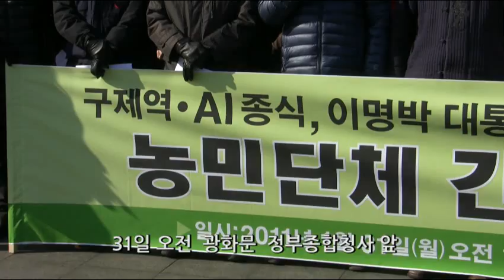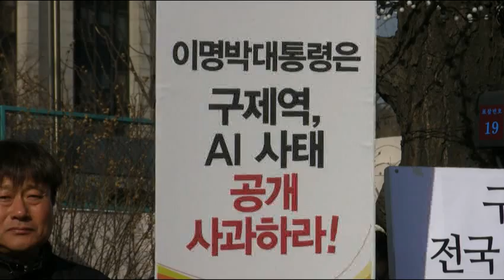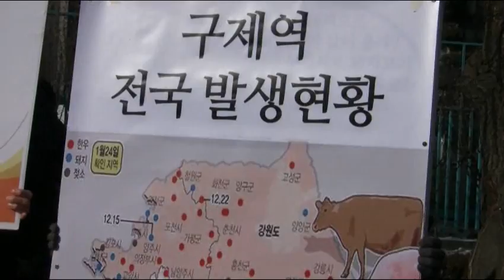"구제역,조류인플렌자 종식 책임자처벌 촉구"기자회견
전국농민회총연맹은 31일 광화문 정부종합청사 앞에서 '구제역,조류인플렌자 종식, 이명박대통령 공개사과, 책임자처벌촉구'기자회견을 열였다.

이들은 "이명박 정부는 전염병 확산에 대한 정부의 초기대응 실패와 방역책임에 대한 사과 없이 모든 책임을 축산농가에게 전가하고 있다"며 '이명박 대통령의 공개사과와 책임자 처벌'을 촉구했다.